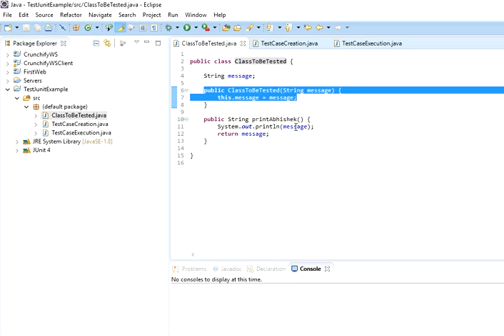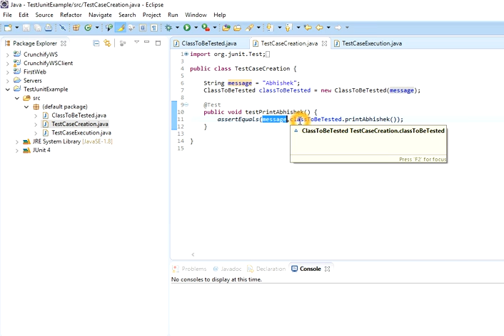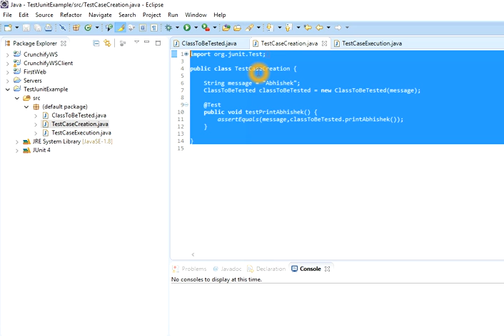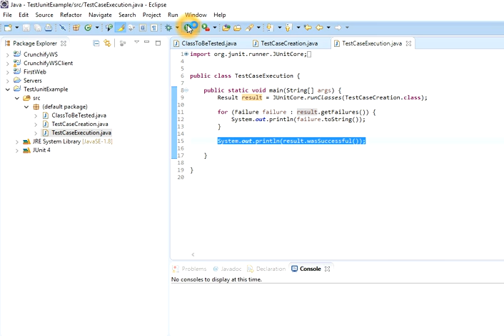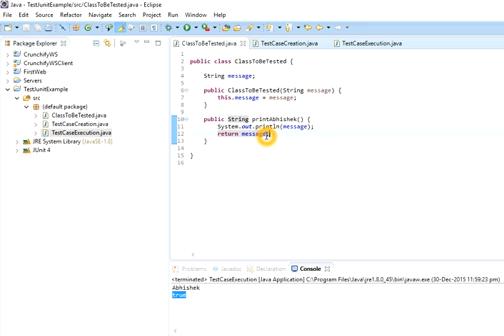JUnit Introduction Hindi Part1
This video is in Hindi to explain the basics of JUnit framework with an example of simple class. We shall keep uploading more video in continuation of this video to explain all the concepts related to JUnit framework.